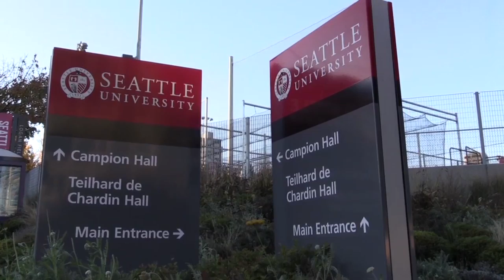Shane Haworth WAC Digital Network Player Profile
Get to know Seattle University and All-WAC Second Team goalkeeper Shane Haworth in his WAC Digital Network Player Profile.